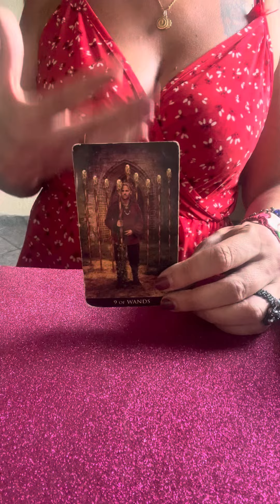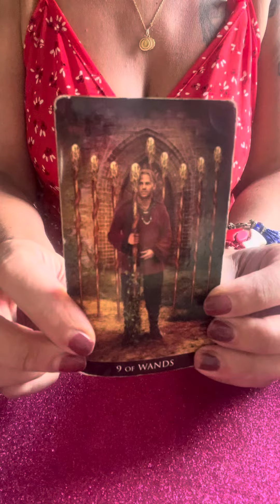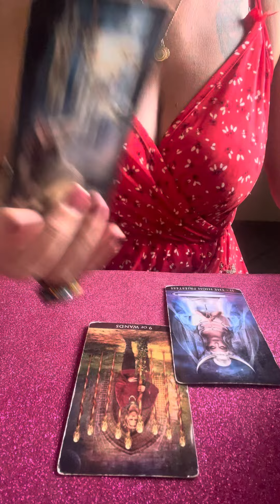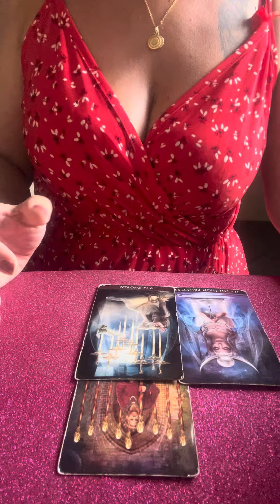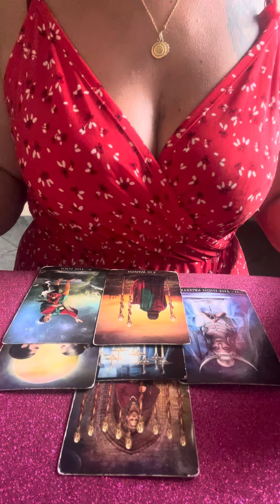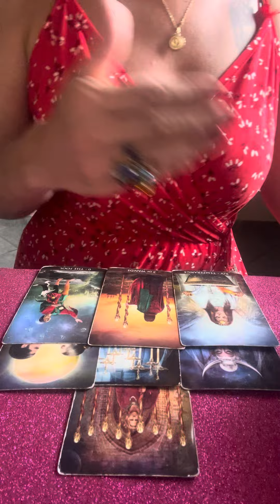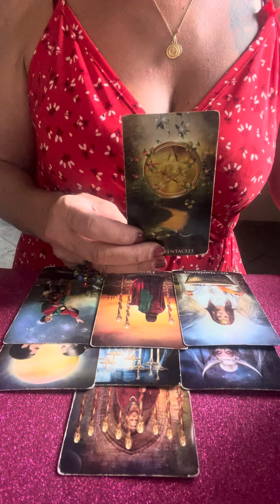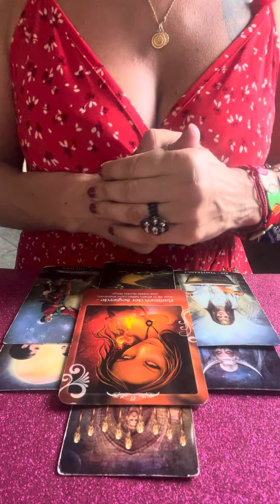🎉CANCER JUNIO 2024🎉QUE NO TE SUBESTIMEN PORQUE ….!!🔮Tarot Horoscopo Cancer🌟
SANADORA NATURAL
Lecturas & Consultas Privadas de Tarot,
Canalisacion de Energias / Reiki / Limpias Energeticas & Curativas
Terapias Orientadas /Predicciones /Horoscopos,
Crecimiento Espiritual & Personal /Rituales Sagrados
Sanacion Emocional /Mental /Corporal & Conexion de Almas & mucho mas.

Básica:  3 Preguntas     45 EUROS
Medium:  1 Hora         60 EUROS
Premium:  2 Horas     110 EUROS
Exclusiva Terapeutica: 2 Horas  150 Euros

Basica: 3 Preguntas   500  Pesos MXN
Medium: 1Hora  1000  Pesos MXN
Premium: 2Horas   1.600 Pesos MXN
Exclusiva Terapeutica:  2Horas 2.000 Pesos MXN

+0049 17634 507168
Donativos / Spenden
Aleyna